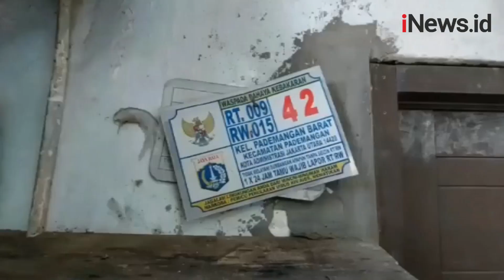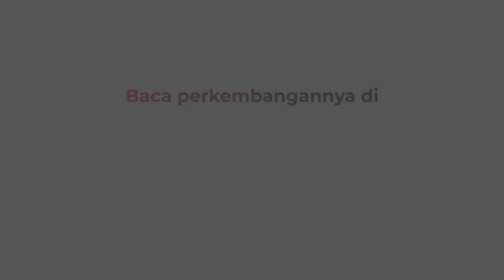Aksi Dramatis, Petugas Gulkarmat Jakut Bantu Evakuasi Lansia Obesitas dari Gang Sempit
Petugas Gulkarmat Jakarta Utara mengevakuasi lansia obesitas yang sakit komplikasi di wilayah Pademangan. Lansia sakit itu tinggal di gang sempit Jalan Hidup Baru kesulitan untuk keluar masuk. Karena lansia itu memiliki berat badan 100 kilogram lebih.

Android: inews.id/android
iPhone: inews.id/ios